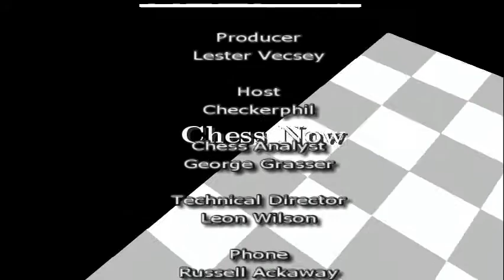Chess Now - episode 71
Israel vs. Grasser